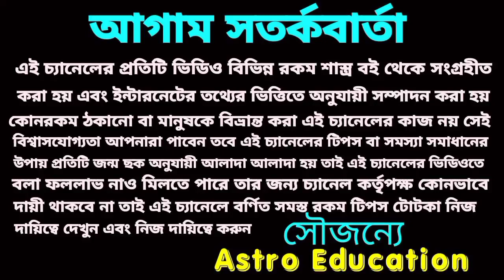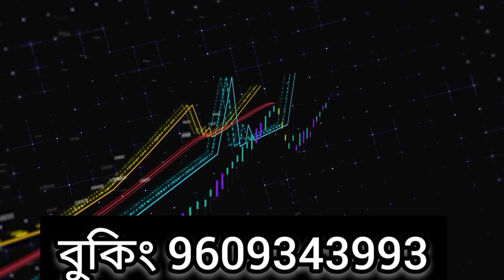বিশ্বব্রহ্মাণ্ডের এই মহাসংযোগ সৃষ্টি হবে 5 রাশি টাকার পাহাড় বসতে চলেছে। astro education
বিশ্বব্রহ্মাণ্ডের এই মহাসংযোগ সৃষ্টি হবে 5 রাশি টাকার পাহাড় বসতে চলেছে